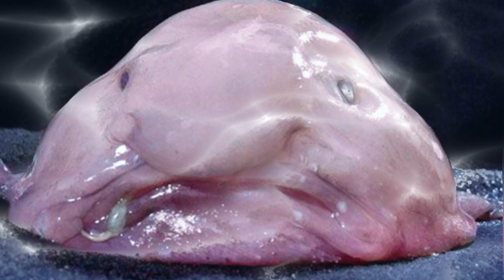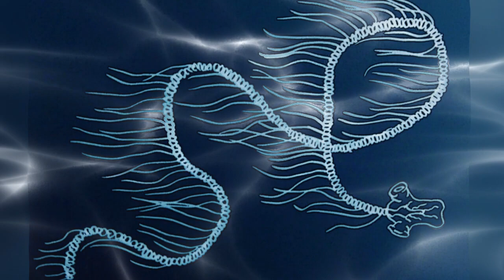10 Most Unusual Animals on Earth, the Existence of Which is Difficult to Believe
Hello, friends, you are on the LiveLife channel.
 The animals in our video are not drawn by the neural network, they are created by nature itself.
If you were to name a list of unusual animals on the planet, then everyone would have their own. Nature is so smart and diverse that it knows how to combine incongruous things and creates bizarre shapes, sizes, colors and other features of animals. But still, what nature creates can never be repeated.
Okapi, Blobfish, Star-Nosed Mole, Giant Siphonophore, Tree Kangaroo,
Guara, or Maned Wolf, Burmese Snub-Nosed Monkey, Proboscis Monkey,
Hungarian Shepherd or Komondor, Angora Rabbit in our video.